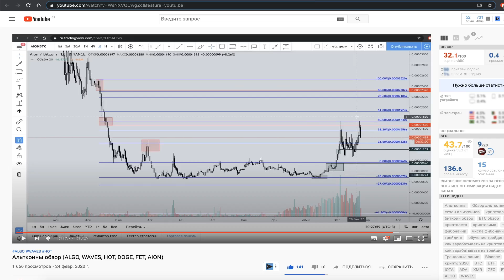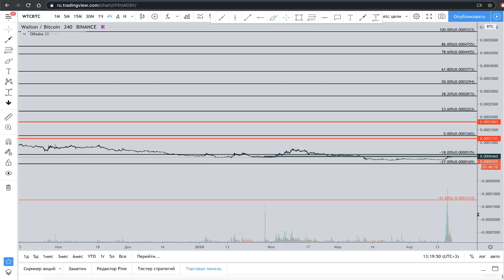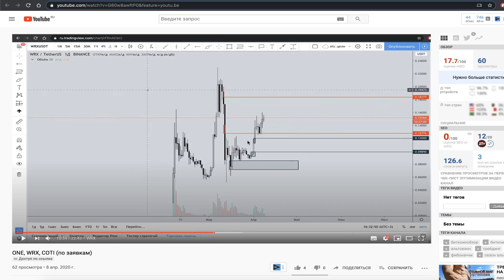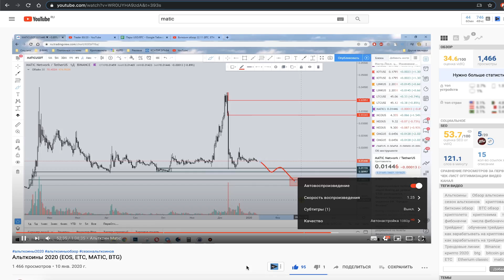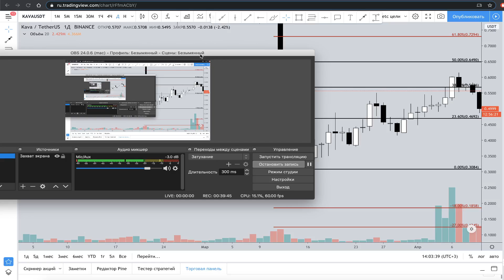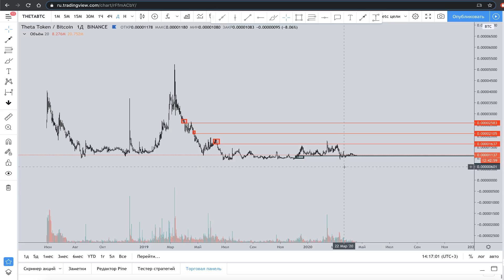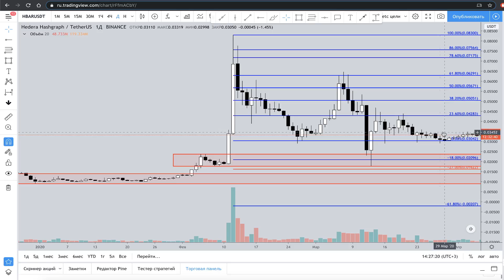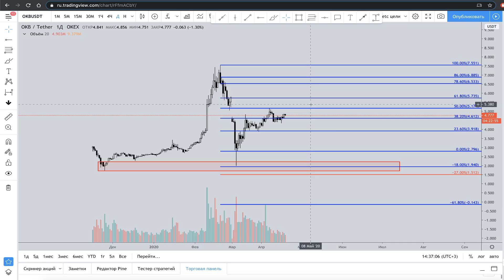Альткоины: WTC, WRX, MATIC, KAVA, THETA, ICX, HBAR, OKB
Тайм-коды:
с самого начала - WTC
00:15:28 WRX
00:28:49 MATIC
00:37:00 KAVA
00:43:30 THETA
00:49:10 ICX
00:55:42 HBAR
01:02:02 OKB (Okex)

Канал в Telegram (или ссылка ниже)

📌Приватный канал в Telegram: (Символическая стоимость в 50$ за 2 месяца.)
📊Что входит в стоимость:
🔹Ежедневные видеообзоры BTC/Альткоины.
🔹Ежедневные разборы ваших заявок по ТОПам или Шиткоинам.
🔹Личный кабинет с ссылками на приватные идеи по Альткоинам в паре к USD/USDT, а также к BTC с блоками спроса/предложения (ТОП 30 + Любые шиткоины на ваше усмотрение)
🔹Личный кабинет с ссылками на приватные идеи с разбором криптовалютных пар по торговой стратегии 80/20 (ТОП 30) (Google docs)
🔹Показываю свои зоны интереса (где я буду покупать/продавать и зарабатывать) или продавать (short) и зарабатывать.
🔹Максимально оперативное исполнение заявок на рассмотрение какой-либо криптовалютной пары.(Трендовые, Фибоначчи, Зоны дисбаланса, Как лучше, а как не нужно..)
🔹Упор на прибыль от 30 до 100% со сделки.

✅Также возможна индивидуальная консультация, на договорной основе, для управляющих крупным капиталом. (через Skype)

В этом видеообзоре рассмотрел